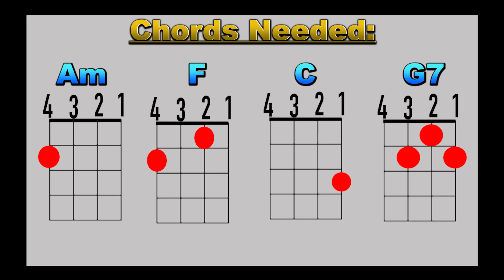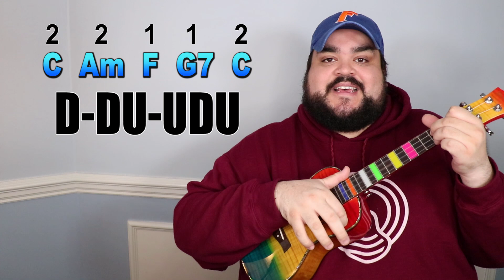STAND BY ME - BEN E. KING | Easy Ukulele Tutorial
Learn how to play Stand By Me on the ukulele with this tutorial and chords. Chords used: Am, C, F, G7 (or G). As always there will be the full lyrics and chords provided below.

►Ukulele Used: Balnna Concert Ukulele
*Amazon Link for Ukulele

Chords Used: Am, C, F, G7 (can swap out G7 with G)
Strumming: D - DU- UDU or D - xU - UxU ( x=Chuck)
Chord Progression: C Am F G7 C
* Note - C and Am get TWO strumming patterns while F and G7 get ONE strumming pattern.

Intro : C Am F G7 C

                     C                     Am                                                     F                  G7                    C
When the night has come      and the land is dark and the moon is the only light we see.

No I won't be afraid no I won't be afraid. Just as long as you stand, stand by me.

C                                                            Am
So darling darling stand by me. Oh Oh stand by me.

Oh stand,  stand by me   stand by me.

If the Sky that we look upon should tumble and fall. Or the mountains should crumble to the sea.

I won't cry I won't cry No I won't shed a tear. Just as long as you stand stand by me.

C
Whenever your in trouble won't you stand by me.
               Am                        F                   G7                   C
Ohhhh stand by me oh stand by me stand by me stand by me.